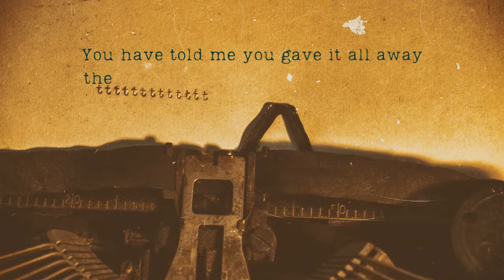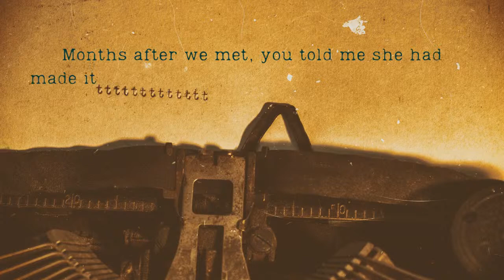🎱 RICHIE HOFMANN reads CLAUDIA EMERSON 🎱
[sound up!] -- Richie Hofmann graces us with this stirring reading of "Artifact," from Claudia Emerson's Pulitzer Prize-winning collection 'Late Wife'. Hard to believe a poem this natural and expressive can still fit in the sonnet's tightly woven basket, but there it is. Special note to all the writers out there of a certain age: Emerson published her first collection, 'Pharaoh, Pharaoh', at age 40 -- and received the Pulitzer less than a decade later.

Thank you to Richie for gracing us with this soulful reading, and to Claudia, whose work lives on. Wishing everyone a Happy National Poetry Month from A Mighty Blaze!